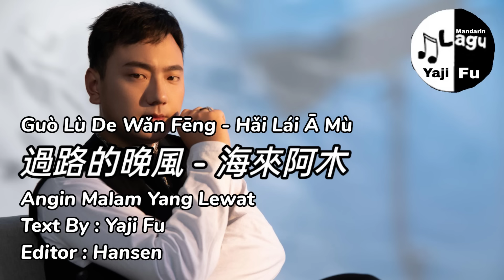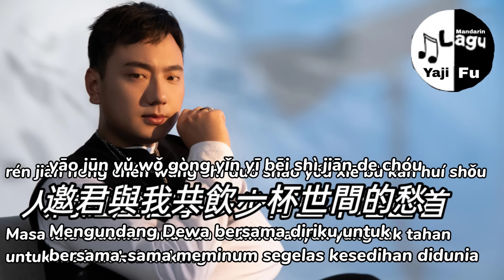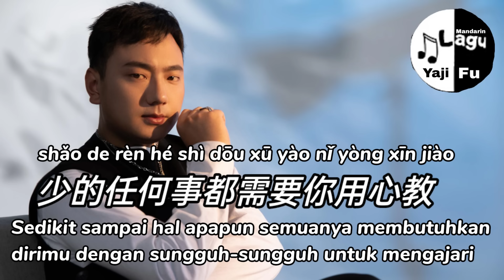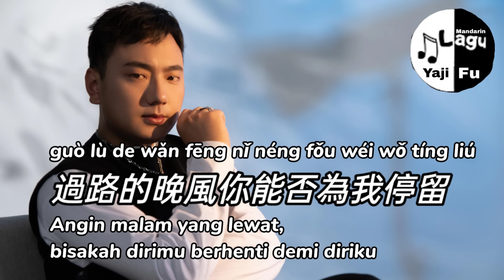Guo Lu De Wan Feng - Hai Lai A Mu [ 過路的晚風 - 海來阿木 ] Lirik & Terjemahan Sub Indo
時而覺得世界好小好小
小的連個信任的人都不好找
敵人裝著朋友的微笑
你從來都不曾被真心需要

讓人省心的事太少太少
少的任何事都需要你用心教
沒人懂你來路不明的煩躁
沒人過問由來已久的寂寥

我想問問天上的月亮你是否擁有哀愁
是否掏心掏肺對誰你都毫無保留
最後往事如滄海難留
最後對錯似覆水難收

過路的晚風你能否為我停留
人間紅塵往事多少有些不堪回首
邀君與我共飲一杯世間的愁
愛恨情仇全醉在心頭

❤️🎶🎶🎶 Yaji Fu 🎶🎶🎶❤️